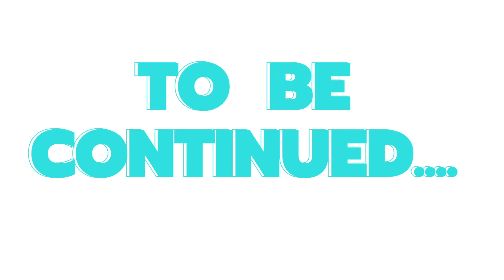My Marriage Ceremony || My Wedding Vlog || Our Full Wedding Ceremony || Part-1 || Sehnazs Vlogs